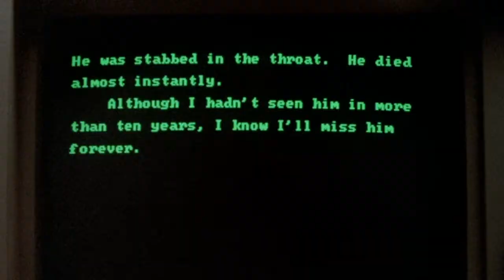O QUE SIGNIFICA EDITAR UM FILME?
Editar, cortar, montar, colar... No vídeo de hoje, eu reflito um pouco sobre o trabalho do editor e as implicações disso na arte cinematográfica.
Cenas de: Rastros de Ódio, Ela, Taxi Driver, Confissões de Schmidt, Curtindo a Vida adoidado, Wall-E, Encouraçado Potemkin, Lawrence da Arábia, Lunar, Em Busca do Ouro, Whiplash, Birdman, O Senhor dos Anéis - A Sociedade do Anel, Conta Comigo, Carol, 2001- Uma Odisséia no Espaço, Além da Linha Vermelha, Brilho Eterno de uma Mente sem Lembranças, Divertida Mente, Psicose, A Vida Secreta de Walter Mitty, Feitiço do Tempo, O Aviador, Seinfeld S05E01 e S05E03, Cidade de Deus e A Felicidade Não se Compra.